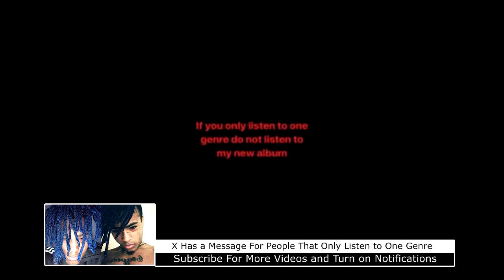XXXTentacion says DON'T LISTEN to HIS Album if You Only Listen to One Genre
XXXTentacion Shares the Titles of His New Albums, Using a plain black background, XXX wrote, "album 1 skins albums 2, bad vibes forever, album 3, "?"' It's unclear if the third "title" is even a title at all. Is it called ?, or does X simply not know what to call it yet? We really don't know, but it does appear that his next two albums will be called Skins and Bad Vibes Forever.